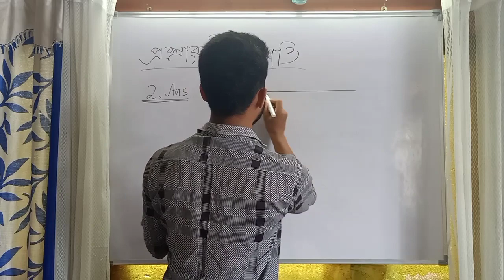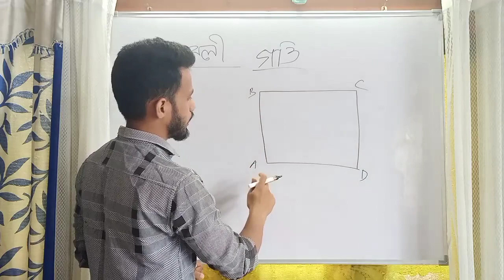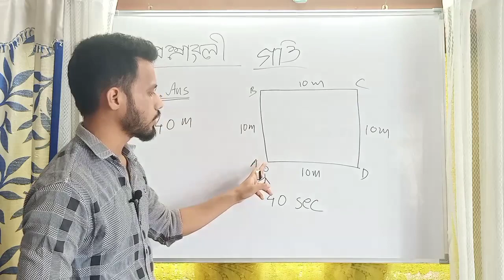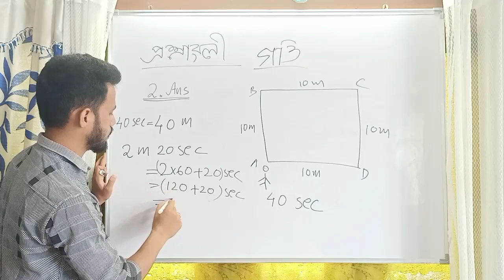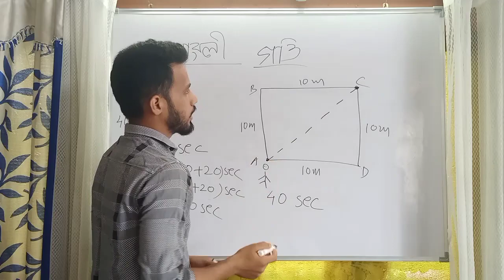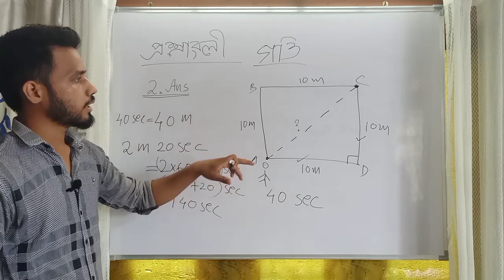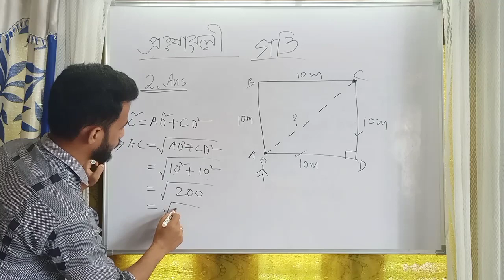Class 9 science chapter 8 |motion| part -2| Question answer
শ্ৰদ্ধাৰ অভিভাৱক আৰু মৰমৰ ছাত্ৰ ছাত্ৰী সকল,

                 কৰ'না মহামাৰীৰ সময়ছোৱাত ছাত্ৰ ছাত্ৰীসকলৰ সুবিধাৰ্থে ভিডিঅ'টি আগ বঢ়ালো।